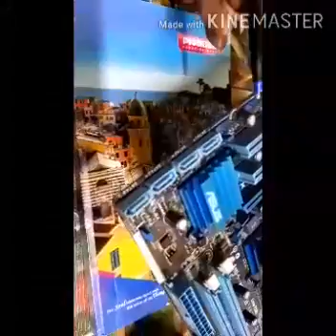XII. মাদার বোর্ড এর পরিচয়।